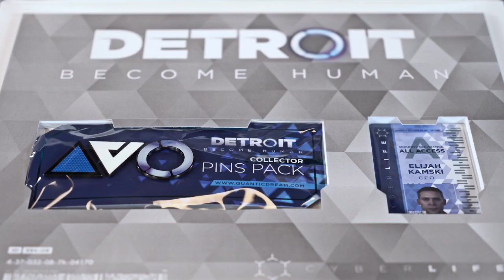Detroit: Become Human Collectors' Edition - Overview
The wait is over! The Collector Edition of Detroit: Become Human is finally here.

Featuring:
- An exclusive collector pin set of 3 iconic symbols from the game, only available in this Collector Edition.
- A mighty 27 cm (10.62-inch) tall figure of “Kara” with rotating machine arms and a glowing LED halo light in the base. Made from durable PVC and polymer.
- A triangular display box measuring 420 x 365 x 375 mm
- An exclusive holographic Cyberlife card featuring a game code redeemable online on Steam for the full PC version of the game